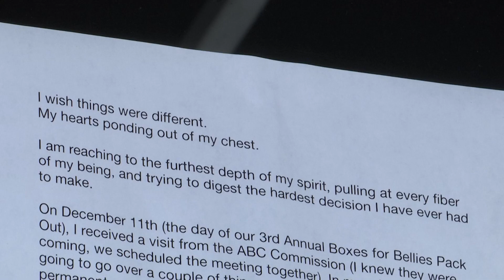Jacksonville business closing due to NC liquor law issue, operating two businesses in one space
A popular small business in downtown Jacksonville is closing its doors due to confusion with North Carolina's liquor laws and operating two separate businesses in one building.